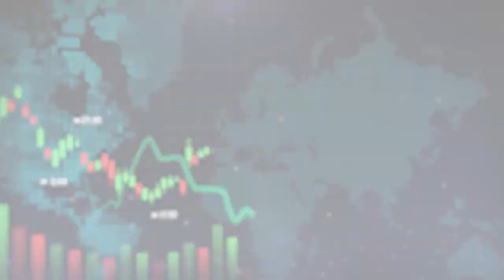បង គុណ ណាន់ 18 10 2022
ថ្ងៃទី១៦ ខែតុលា ឆ្នាំ២០២២៖ វិភាគព័ត៌មានដោយ លោក គុណ ណាន់​(ភ្នាក់ងារជើងសាឧបករណ៍និស្សន្ទ)
លេខអត្តសញ្ញាណ GFG-DR-1-0176
ទទួលបានការប្រឹក្សាដោយឥតគិតថ្លៃពីអ្នកជំនាញ!
ព័ត៌មានអំពីការវិនិយោគសូមទំនាក់ទំនងមកកាន់លេខ៖
អាសយដ្ឋាន៖ B43-B46, Street La Seine, Koh Pich, Phnom Penh, Cambodia.